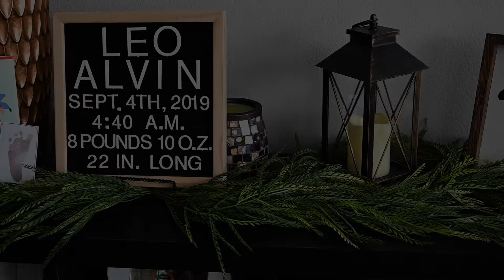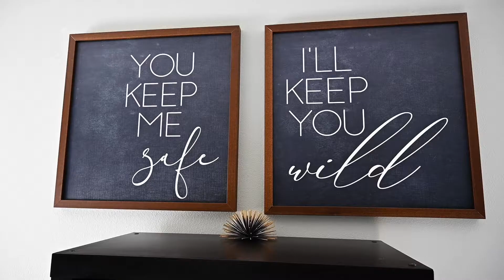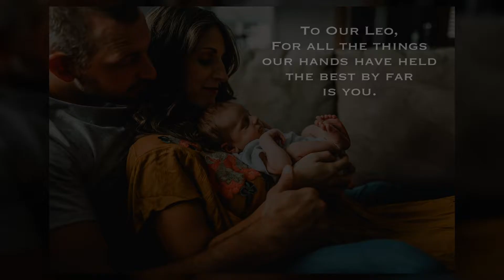Baby Leo // Lifestyle Video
Meet little baby Leo and his proud awesome parents! We got to go and hang out with this beautiful couple and their perfect baby boy to capture a little glimpse of their life. Lifestyle videos are so fun and meaningful.